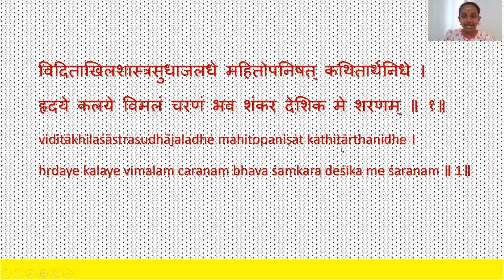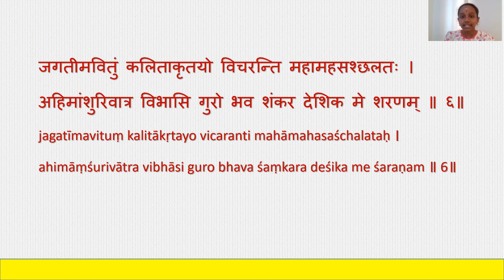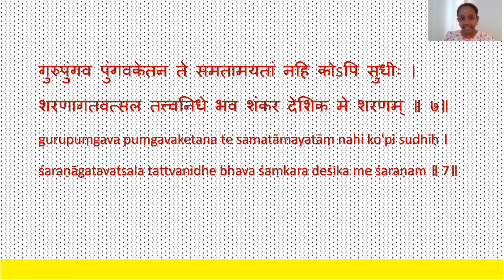Totakashtakam | Kum.Janani Shri Karthick